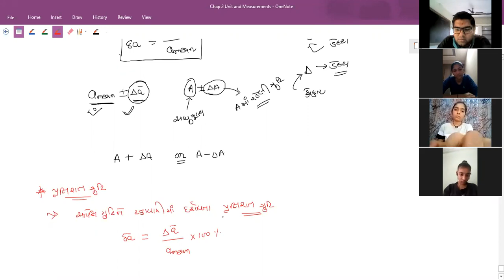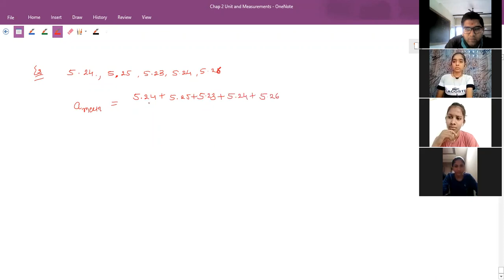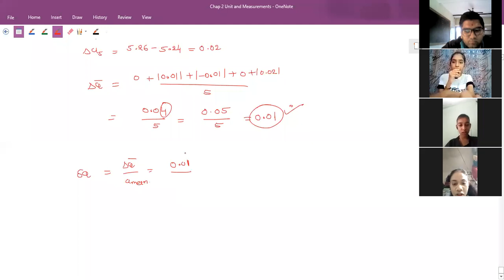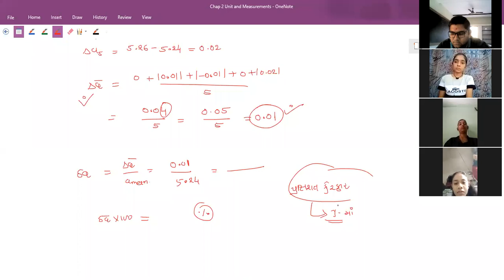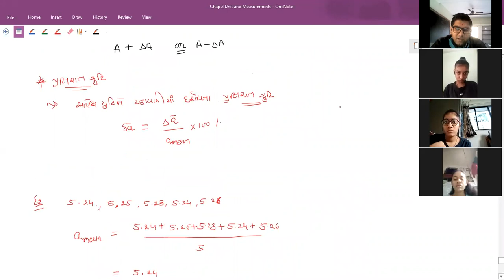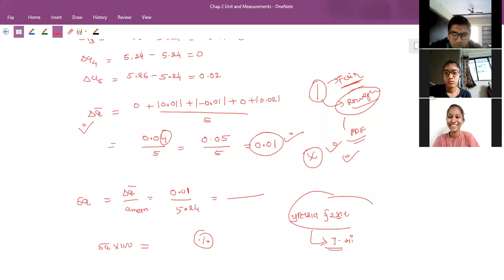22-06-21 lecture part 2